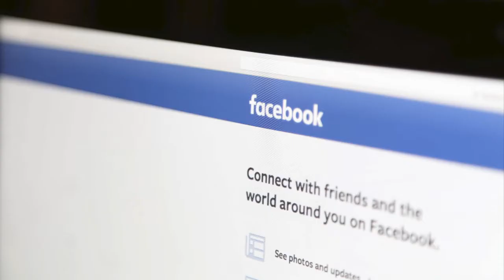Mini 2 Final KM